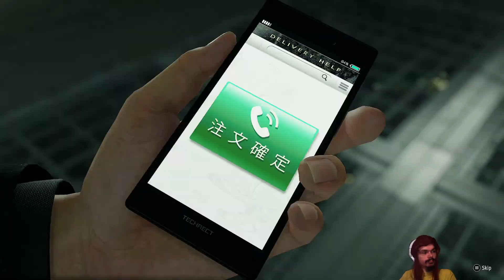Let's Play | Yakuza: Like a Dragon | Part 38